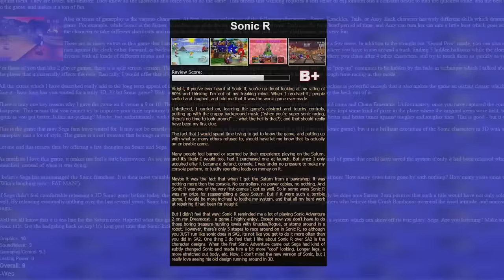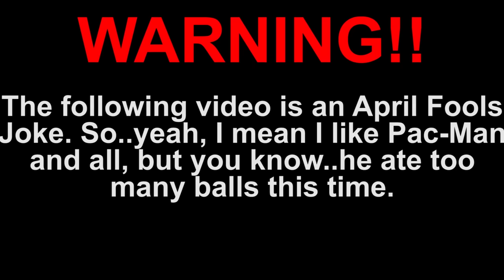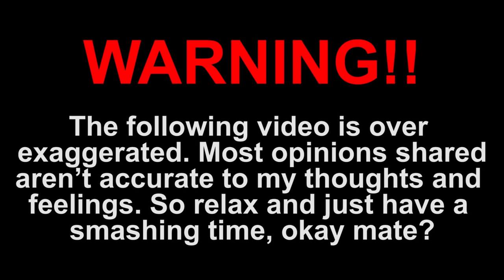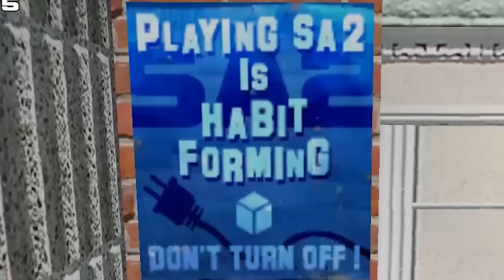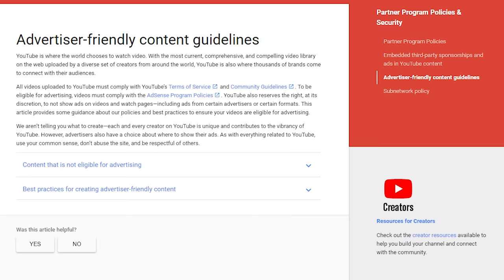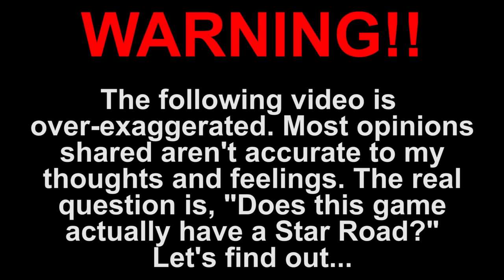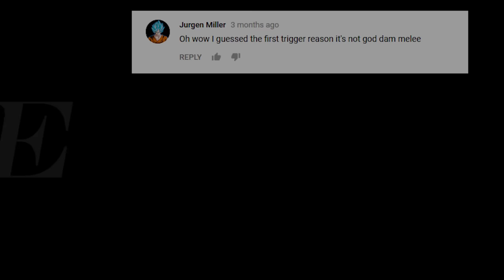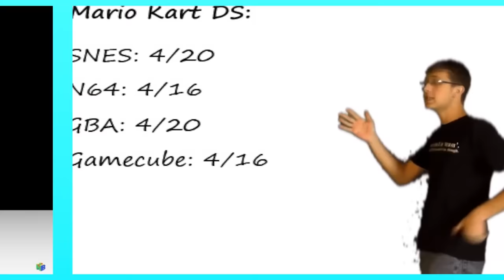Every 2017 TRIGGERS You Video!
Timestamps:
Sonic R 0:00
Super Mario 3D World 4:34
Wii 8:38
Super Smash Bros Brawl 11:27
Super Mario Maker 15:02
Nintendo Switch 19:15
1, 2, Switch 22:22
Splatoon 25:51
Pong 29:22
Pac-Man 30:47
Mario Kart 8 32:38
Mario Kart 64 37:39
Mario Kart 8 Deluxe 41:28
Super Smash Bros. for Wii U 44:52
Super Mario Bros 51:45
Mario Kart 7 54:32
Super Monkey Ball 58:02
Super Smash Bros 64 1:02:12
ARMS 1:06:02
Diddy Kong Racing 1:09:00
Mario Kart DS 1:12:01
Super Mario Bros The Lost Levels 1:15:11
Sonic Adventure DX 1:19:07
Sonic the Hedgehog 1:23:50
Splatoon 2 1:26:30
Sonic Adventure 2 1:29:55
Super Smash Bros for 3DS 1:35:11
Sonic Mania 1:39:03
Mario Kart Super Circuit 1:42:00
Mario + Rabbids Kingdom Battle 1:44:53
Pink Gold Peach 1:48:01
Pokemon Red and Blue 1:57:50
Mario Kart Double Dash 2:03:59
Nintendo 3DS 2:07:40
Super Mario Sunshine 2:13:01
Super Mario 64 2:18:27
Super Mario Star Road 2:27:28
Super Mario Bros. 2 2:32:19
Super Mario Odyssey 2:35:40
Super Mario 64 DS 2:40:36
Mario Party The Top 100 2:46:47
Wii Sports 2:51:10
Super Smash Bros Melee 2:56:43
Mario Kart Wii 3:03:50
Super Mario Galaxy 3:08:22
Nintendo 3:14:23
Super Mario Galaxy 2 3:21:19
Nathaniel Bandy 3:25:34